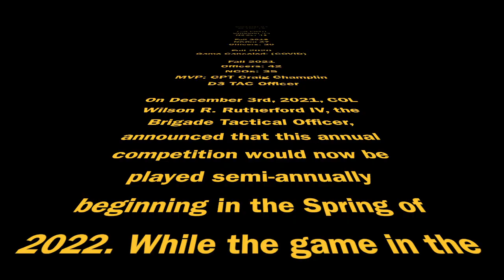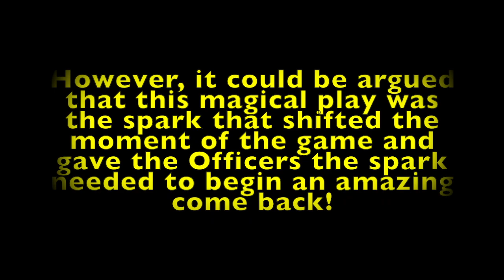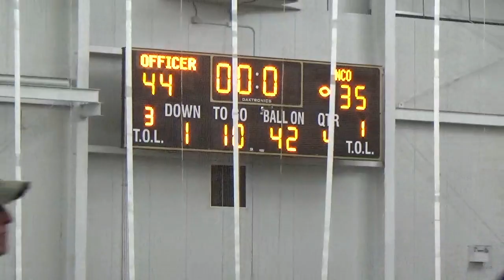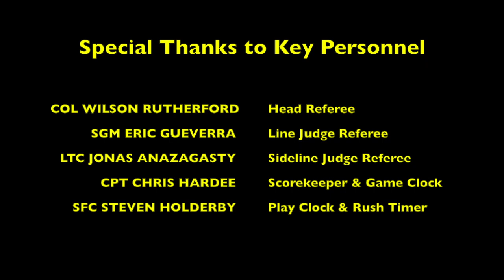Spring 2022 BTD "TAC BOWL" - Team Officer vs Team NCO - FULL VIDEO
Semi-annual Flag football game between the Officers and NCOs of the Brigade Tactical Department of the United States Military Academy at West Point.